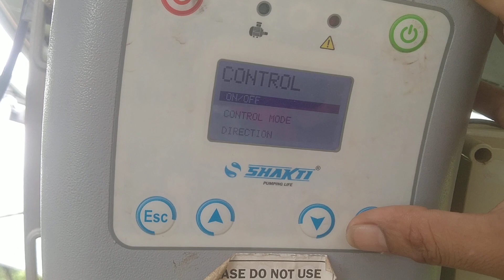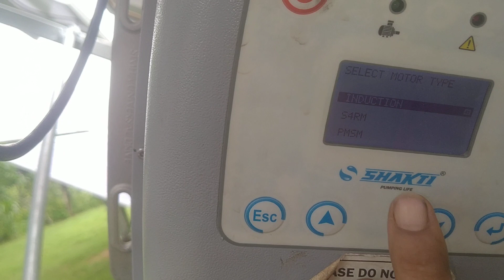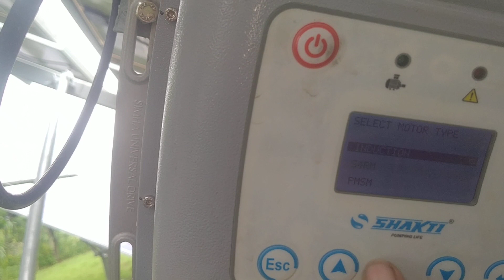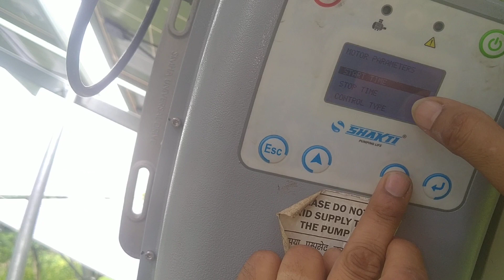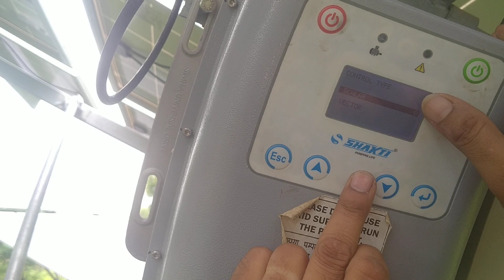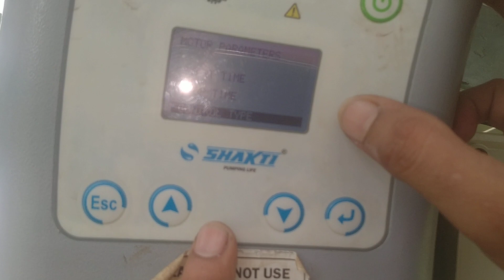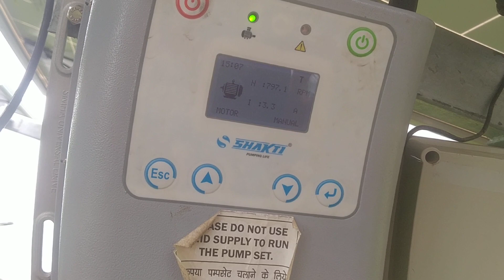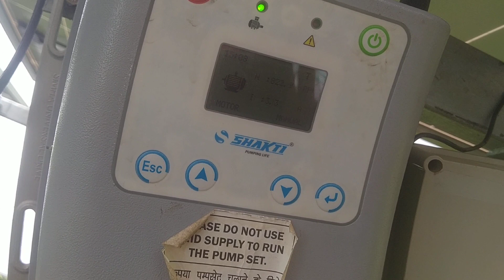Shakti solar controller Simha drive 0.2 AC , DC kese kare| आपके DC सोलर से AC मोटर चलाना है तो देखे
सुबह 7 बजे से साम 5 :30 तक चलाए controller setting Shakti solar panel maintenance shakti drive 0.2 parameter setting